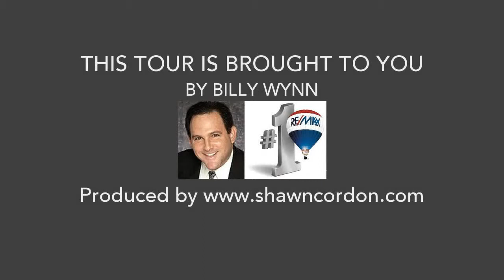4406 Alta Tupelo Drive, Calabasas CA 91302, USA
4406 Alta Tupelo Drive, Calabasas CA 91302, USA